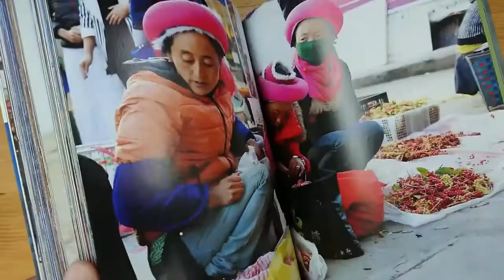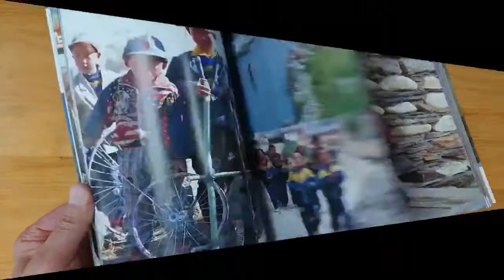チベットの人々の生活を写真でとらえた「ツァンパで朝食を」